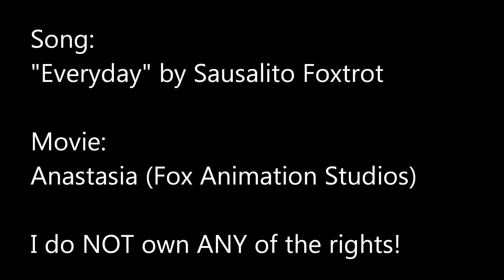Anastasia Fan Video (Everyday)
This is a fan video I made using clips from the movie Anastasia (FOX Animation Studios) and the song "Everyday" by Sausalito Foxtrot.